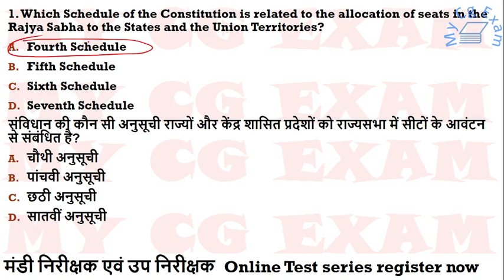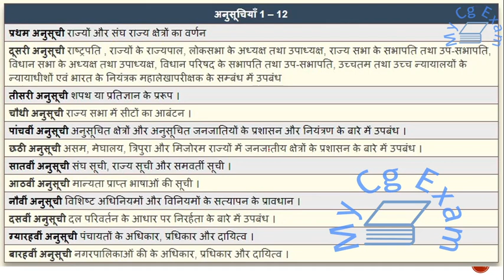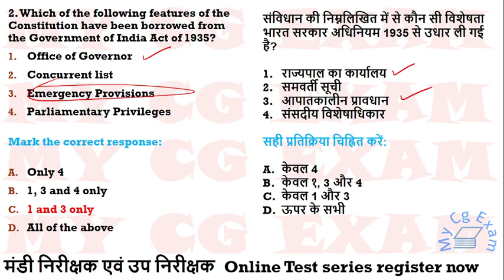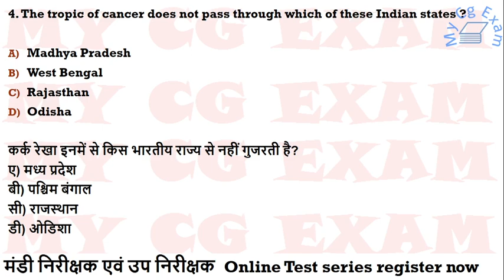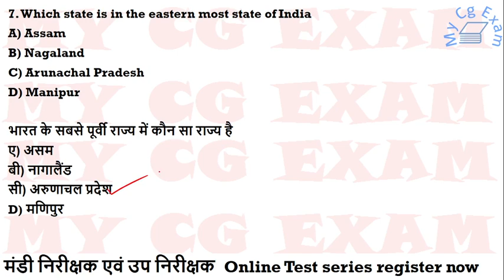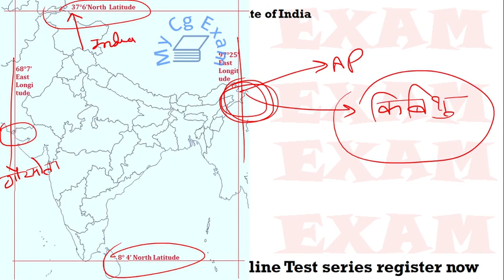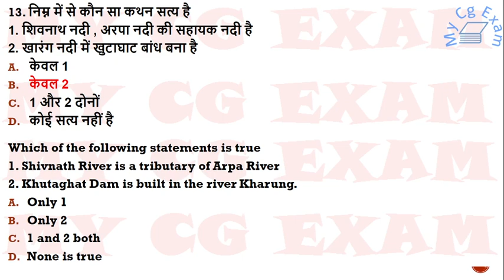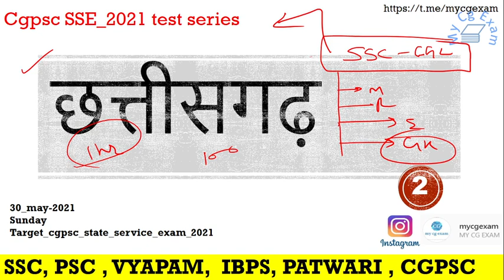Cgpsc SSE test series 2021 | vyapam | Sunday test | download pdf | english medium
30 may 2021
Sunday
Target cgpsc state service exam 2021
test number 2